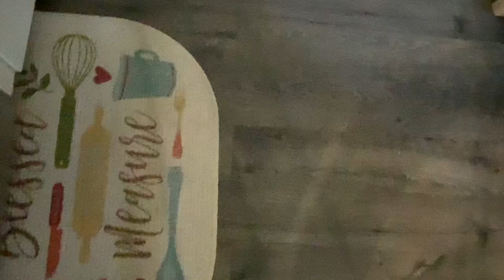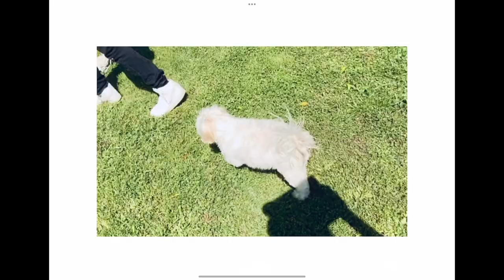He was just editing 🤣🤣